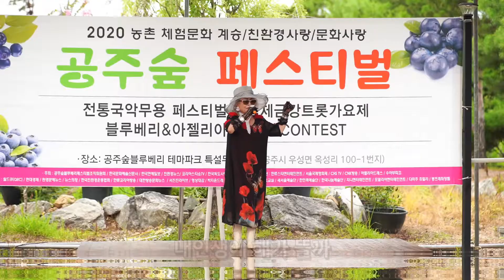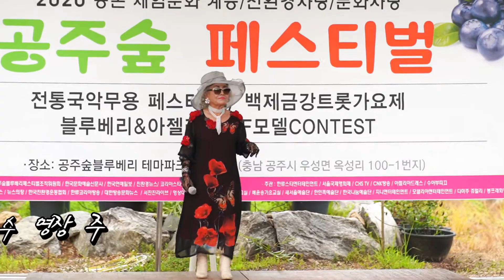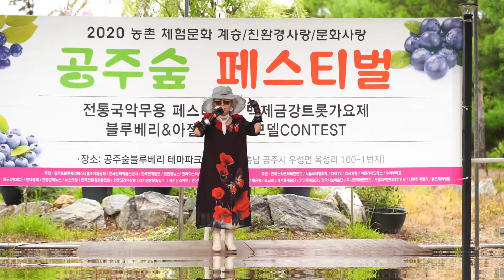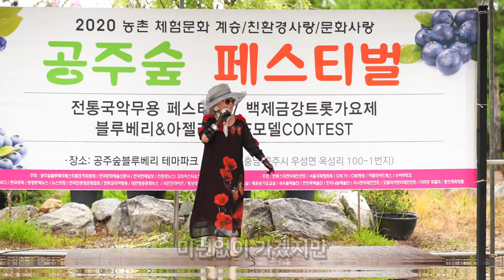가수장영주/추억속에 내가운다[2020신곡] 공주숲 페스티벌 2020 농촌체험 친환경문화사랑 백제 금강 트롯가요제 블루베리&아젤리아 CF모델contest 축하공연 공주(코리아스타쇼)